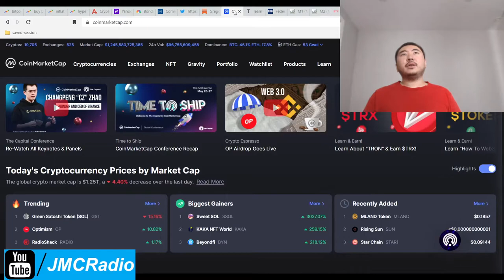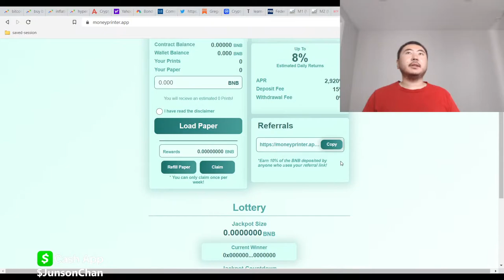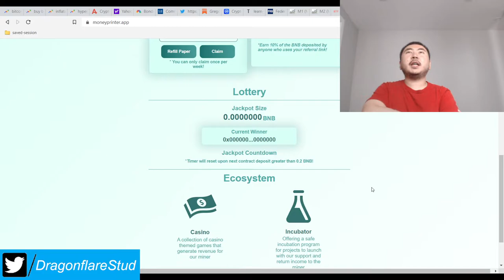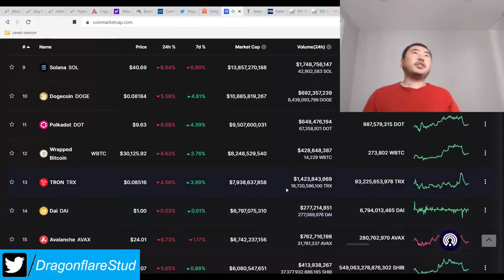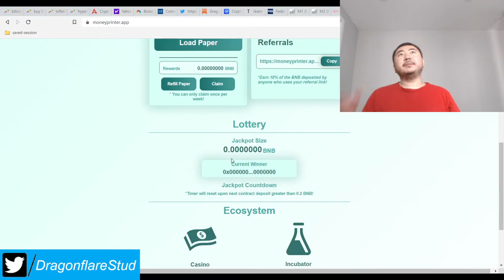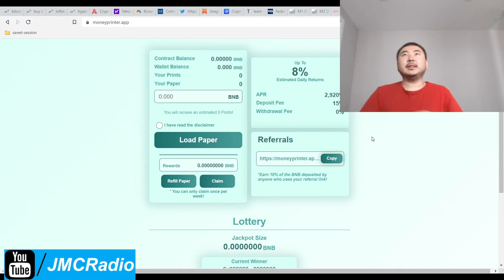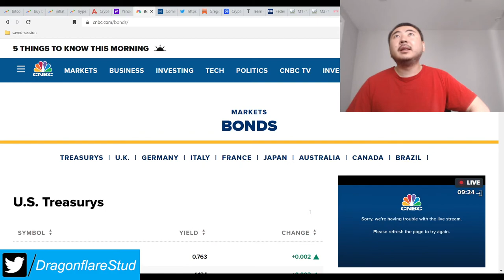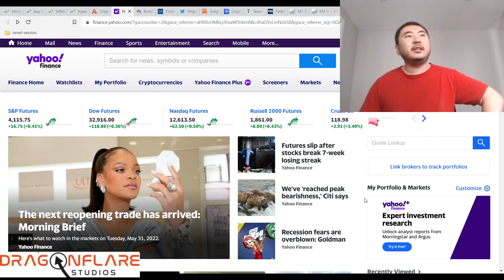Money Printer %8 Daily Apr BNB Baked Beans Fork - Earn Money Online Defi Yield Farming Crops Farmer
This project is launching in about 5 hours from this writing. There is a hefty %15 DEPOSIT tax with no withdraw tax so bear that in mind.

You can only withdraw ONCE A WEEK so you are forced to do 6/1 for miner projects.

The faq contradicts the front page so I'm going by what the front page says.

There's a jackpot with an unspecified timer that you can win if you deposit 0.2bnb or greater.

Only a telegram exists. I would like to see a twitter.